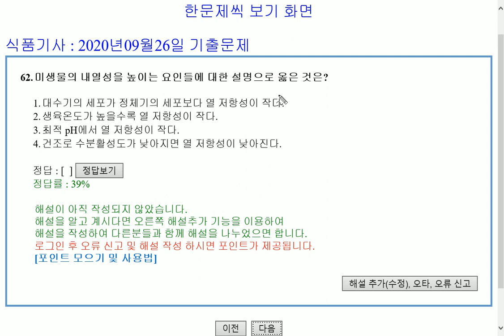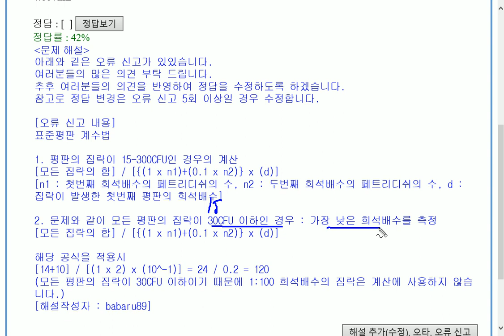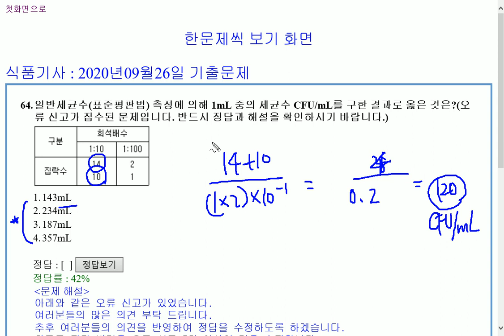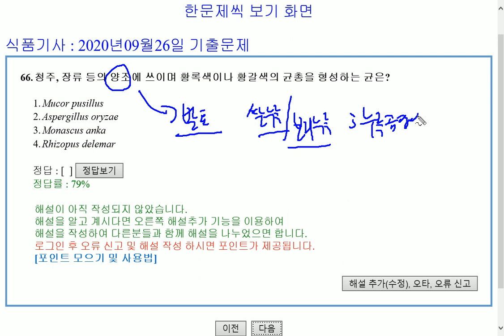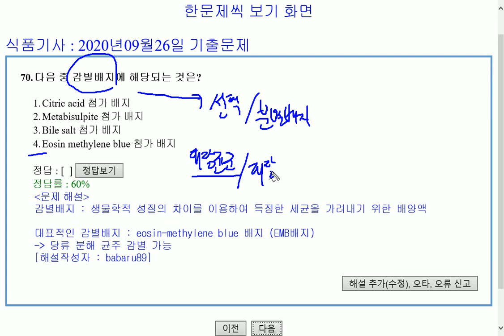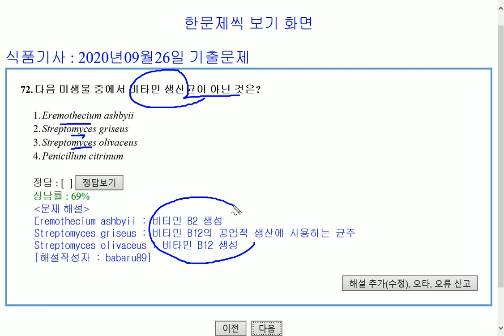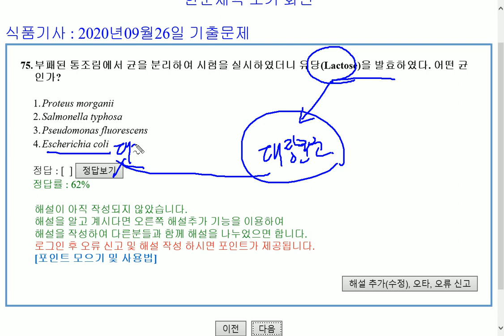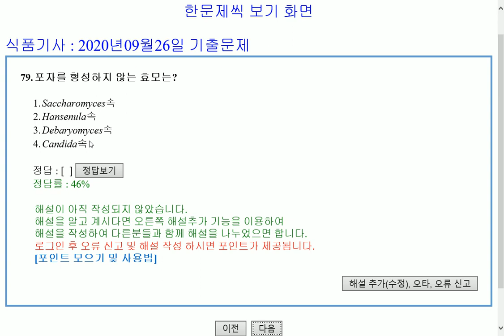식품기사 2020년 4회 (20200926) 기출문제 해설. Part 4 식품미생물학